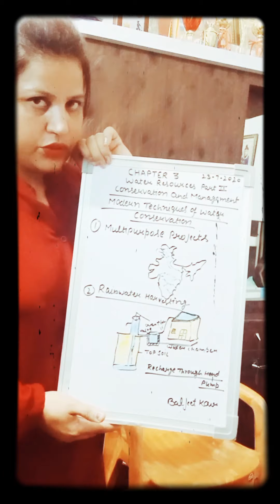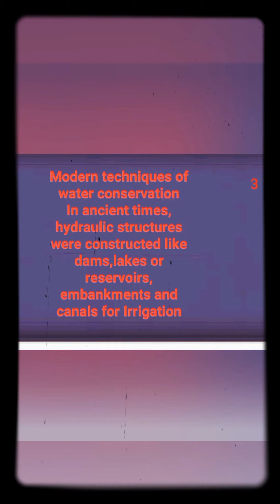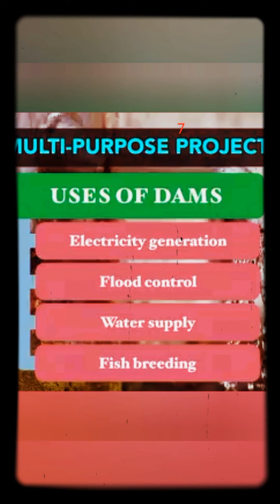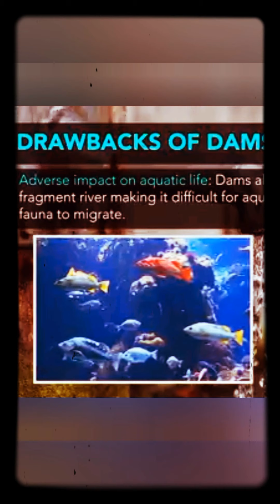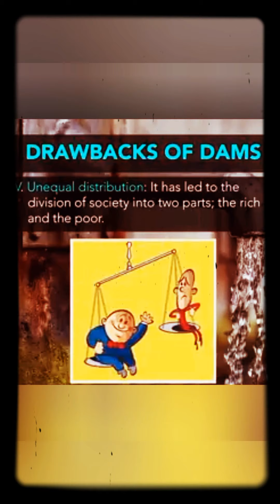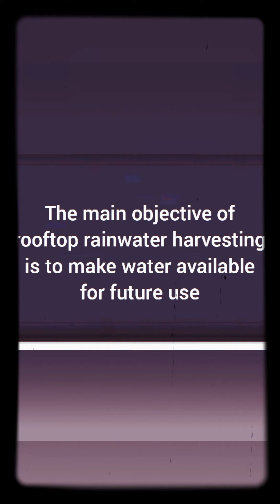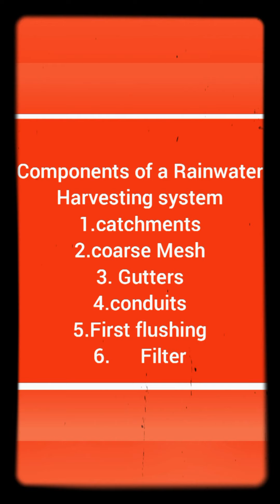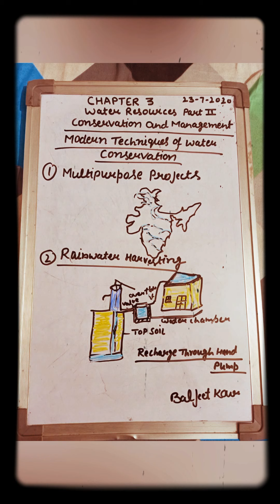Conservation of water Resources .Class 10th 23 July 2020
conservation of water resources
chapter 3 10th JK BOSE
Baljeet Kour MSC Geography
GHS Digiana